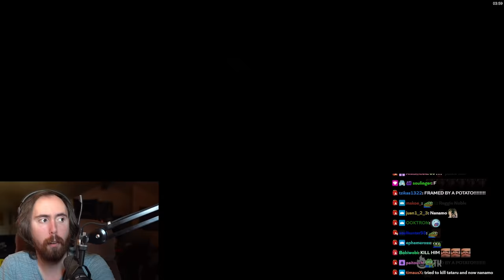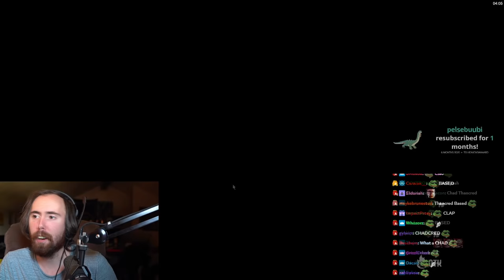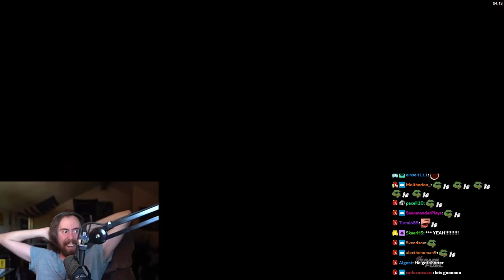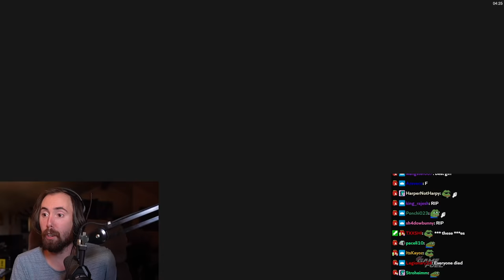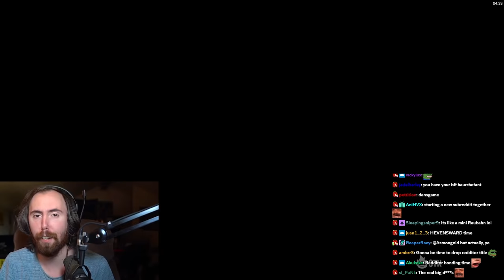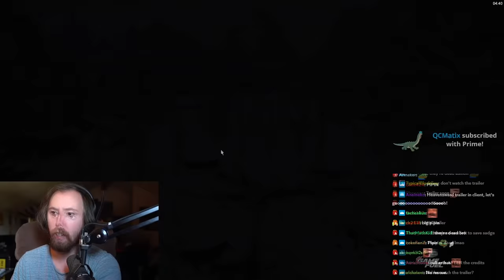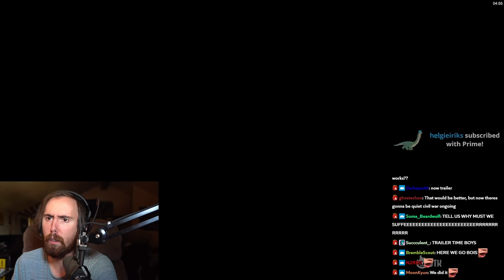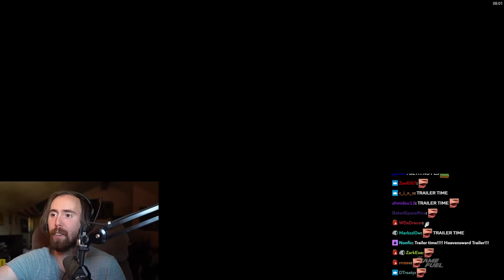Asmongold Shocked By FFXIV A Realm Reborn ENDING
THE GRAND FINALE! After a month Asmongold's Journey in FFXIV A Realm Reborn comes to an end. Enjoy Asmongold's FFXIV Patch 2.55 ending reaction, the final step before reaching Final Fantasy 14: Heavensward and a MAJOR CLIFFHANGER with the scions lost or dead!?...

Asmongold FFXIV DAY 11